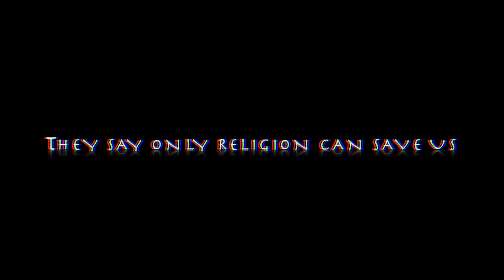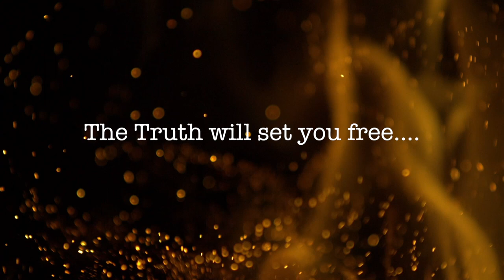Fighting for Glory - Book Trailer - Rickey Teems II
They say we are living in the last days. what if you found yourself in the middle of one of the greatest religious discoveries to ever shed light on exactly who Jesus Christ really was, and a love triangle that might prevent or provoke World War 3? Fighting for Glory will take you straight to the spiritual edge! You've never read Christian Fiction like this. See why readers are comparing this to The Da Vinci Code and Left Behind books.